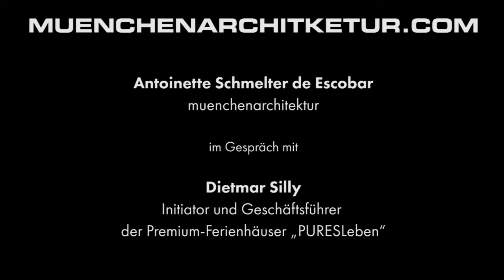Häuser für die Seele - Drei Fragen an Dietmar Silly, PURESLeben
In der südlichen Steiermark wurden unter dem Namen PURESLeben zehn Ferienhäuser neu-, um- oder ausgebaut. Jedes von ihnen ist an einem anderen Ort - jeweils besonders schön gelegen und gestaltet...